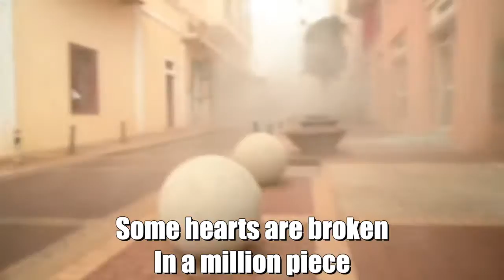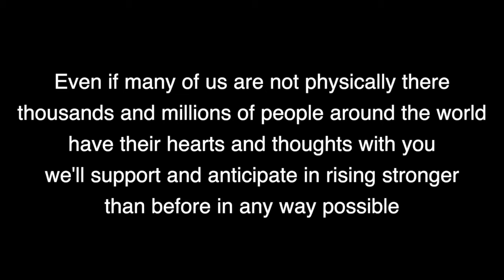Heroes Dreams - Caravan Dream (Piano Cover)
Dedicated to our Families and Friends in Lebanon "August 2020"